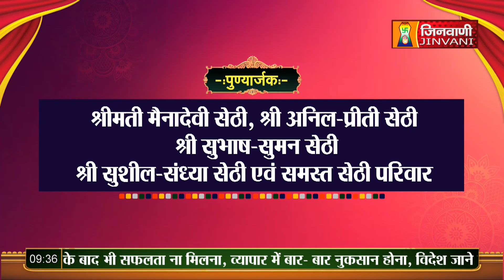Spl-Ach.Vidhya Sagar Ji Maharaj Mangal Pravachan 15 Sep 22 Jinvavni Channel A06954